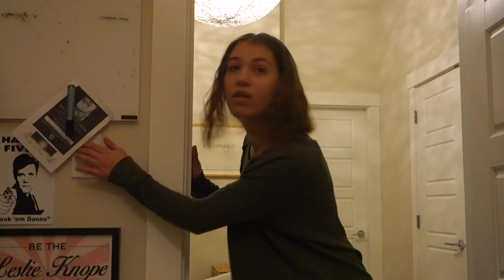Anybody Home? (short film) | Halloweek #3 | Claire Corlett & Michelle Creber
This is episode #3 of me and Claire’s Youtube series called “Halloweek”!
Go follow Claire and look her up on the interwebs if you haven’t already: TWITTER

HEY S'MORES (the super swagilicious people who read my Show More section)

Get excited for two new awesome music videos coming soon to my channel! One is a new original song hehehe. If you haven't checked out my page already, you can here!

But hey, just watching my videos is already SO appreciated, in case ya didn't know ;)

Ya'll rock!
- Love Mich